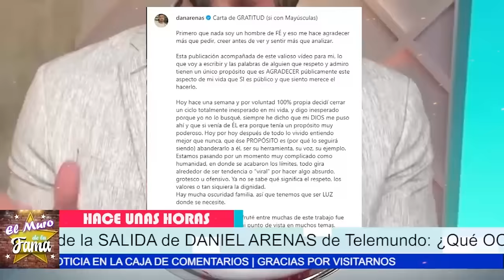🔥ESCÁNDALO EN TELEMUNDO 😱 ¿Por qué Daniel Arenas se fue del show? 🔍DANIEL ARENAS ROMPE EL SILENCIO 😱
🔥ESCÁNDALO EN TELEMUNDO 😱 ¿Por qué Daniel Arenas se fue del show? 🔍

DANIEL ARENAS ROMPE EL SILENCIO 😱 ¡Toda la VERDAD de su salida de Telemundo! 📺, DANIEL ARENAS HABLA SIN FILTROS 😱 ¿Qué pasó en su SALIDA de TELEMUNDO? 🔥

"Es evidente que hubo momentos en los que Daniel Arenas no logró conectar del todo con el público, y su salida de Telemundo parecía inevitable. A veces, las señales son claras: quizás no era el lugar adecuado para él, y tanto la cadena como él lo sabían."

"Pero claro, si esta decisión le permite renovarse y reencontrarse con su propósito, puede que lo que venga después sea algo mucho más grande. A veces, las grandes transformaciones suceden cuando nos atrevemos a cerrar ciclos inesperados."

Entertainment
Television program
noticias de espectaculos
espectaculos noticias
noticias de la farandula
tv mexicana
Televisa espectaculos
chismes
escandalo de los famosos 2024
farandula 2024
chisme de farandula
karol tamiko
programa hoy
suelta la sopa
polemica
Ventaneando